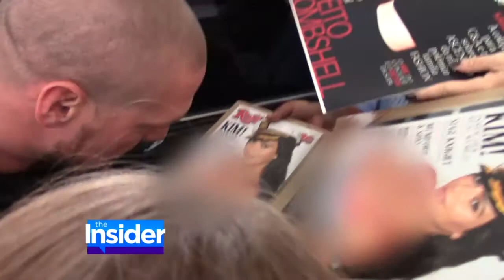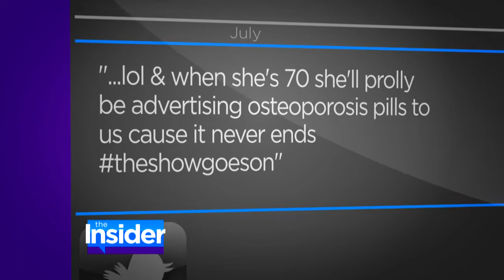Dr. Nancy Simpkins, Entertainment Tonight: Kardashian and Diclegis 07.23.15